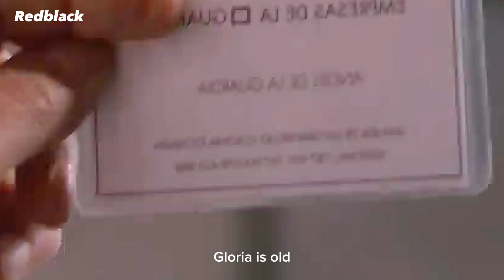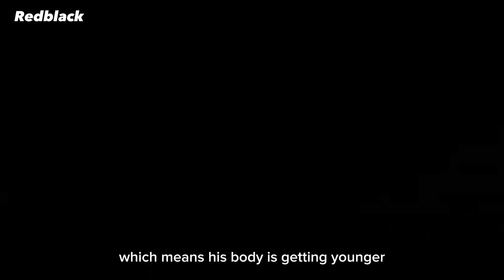A Device That Makes Life Immortal Like Dracula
Film Recap,
Movie Summary,
Latest Movies,
Film Review,
Movie Synopsis,
Movie Spoilers,
Film Analysis,
Movie Characters,
Film Plot,
Ending Twist,
Key Scenes,
Film Critique,
Movie Discussion,
Film Recommendations,
Movie Genre